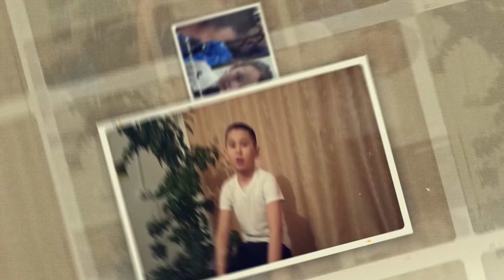Серікжанға бостандық!!!Atajurt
АТАЖҰРТ ЕРІКТІ ЖАСТАРЫ
Мекен-жәйы: Жібек жол көшесі 50, Жібек жолымен Зинкова көшесінің қыйлысында орналасқан КВАРТАЛ Бизнес орталығы 7 қабат 700/1
Пушкин көшесі 2/76. 3 этаж; 301 кабинет.

• Даулетжан 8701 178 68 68
• Қайрат 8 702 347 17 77
• Әбілхайыр 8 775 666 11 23
• Ербол 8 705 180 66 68
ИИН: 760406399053